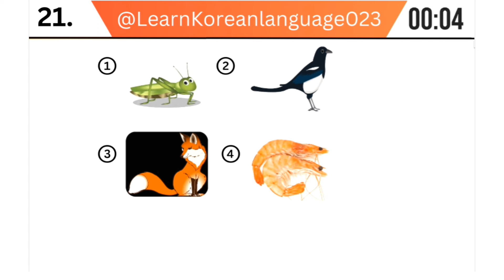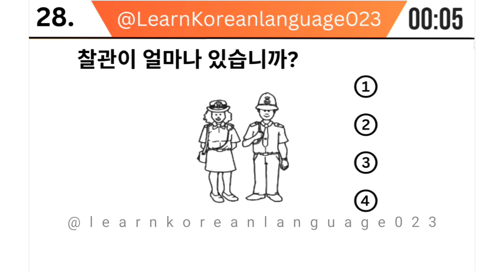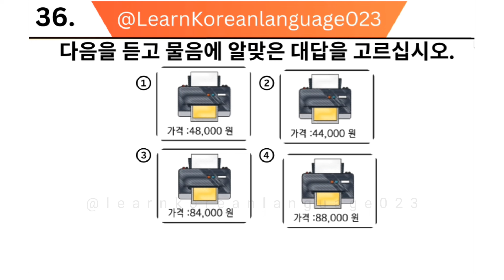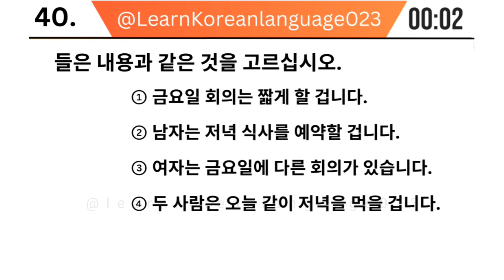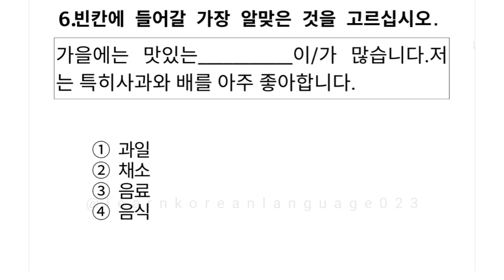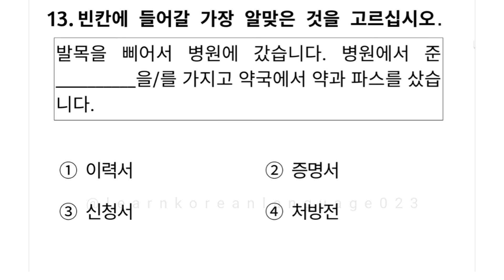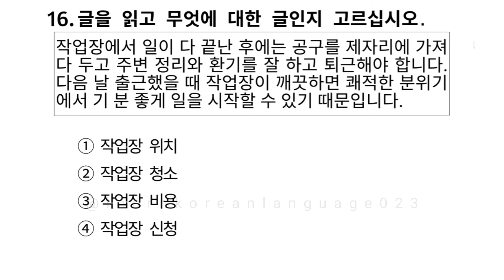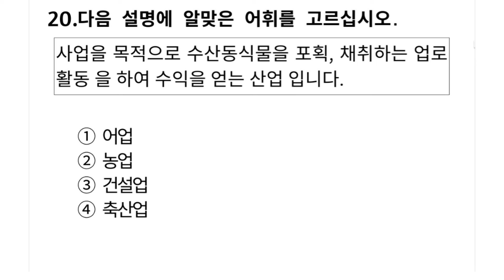Eps Topik 2024 New Model Questions UBT TEST 2024 । Part 33